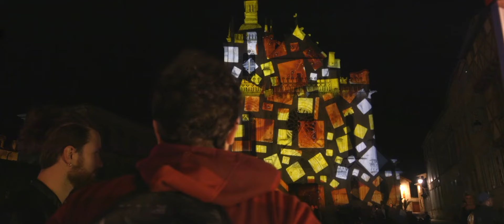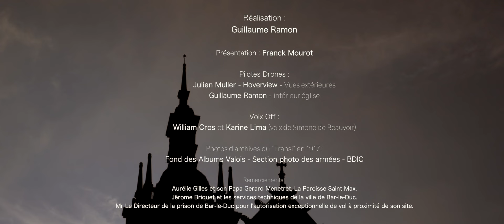"Bar le Duc comme vous ne l'avez jamais vu..." Episode 4 : L'Eglise Saint Etienne"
"L'EGLISE SAINT ETIENNE ET SES SECRETS"
QuatrieèmeEpisode d’une série de web documentaires sur le patrimoine de la ville de bar le duc.
© Réalisation : Guillaume Ramon Productions - Novembre 2016